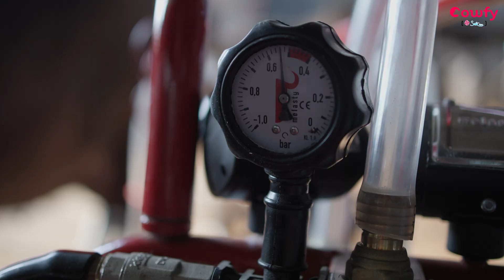Fixed Single Bucket milking machine 25 Ltrs SS Can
A milking machine is a device designed to extract milk from dairy animals, primarily cows, efficiently and hygienically. Here are the main components and features typically found in a milking machine:

1. **Vacuum Pump**: The vacuum pump creates a vacuum inside the milking machine's system, which is essential for extracting milk from the udder. It applies gentle suction to the teats, causing milk to flow into the milk collection system.

2. **Teat Cups (Inflations)**: These are attached to the teats of the cow and provide a seal to maintain the vacuum around the teat during milking. They also include liners that massage the teats in a pulsating manner, mimicking the suckling action of a calf.

3. **Pulsator**: The pulsator controls the timing and intensity of the vacuum applied to the teat cups. It alternates between applying vacuum (milking phase) and releasing pressure (massage phase), which stimulates milk let-down and prevents damage to the teats.

4. **Milk Collection System**: Once milk is extracted from the udder, it flows through milk tubes into a central collection point. This system ensures that milk from each teat is collected separately and hygienically.

5. **Vacuum Regulator**: This component controls and maintains the level of vacuum within the milking machine. It ensures that the vacuum remains consistent, which is crucial for efficient milk extraction and animal comfort.

6. **Cleaning System**: After each milking session, the milking machine typically includes a cleaning system to sanitize the teat cups and milk lines. This helps prevent contamination between milkings and maintains hygiene standards.

दूध देने की मशीन एक उपकरण है जिसे डेयरी पशुओं, मुख्य रूप से गायों से कुशलतापूर्वक और स्वच्छता से दूध निकालने के लिए डिज़ाइन किया गया है। दूध देने की मशीन में आमतौर पर पाए जाने वाले मुख्य घटक और विशेषताएं यहां दी गई हैं:

1. **वैक्यूम पंप**: वैक्यूम पंप दूध देने वाली मशीन के सिस्टम के अंदर एक वैक्यूम बनाता है, जो थन से दूध निकालने के लिए आवश्यक है। यह थनों पर हल्का सक्शन लागू करता है, जिससे दूध दूध संग्रह प्रणाली में प्रवाहित होता है।

2. **टीट कप (इन्फ्लेशन)**: ये गाय के थनों से जुड़े होते हैं और दूध निकालने के दौरान स्तन के चारों ओर वैक्यूम बनाए रखने के लिए एक सील प्रदान करते हैं। उनमें ऐसे लाइनर भी शामिल हैं जो बछड़े की दूध पिलाने की क्रिया की नकल करते हुए, स्पंदित तरीके से निपल्स की मालिश करते हैं।

3. **पल्सेटर**: पल्सेटर टीट कप पर लगाए गए वैक्यूम के समय और तीव्रता को नियंत्रित करता है। यह वैक्यूम लगाने (दूध देने का चरण) और दबाव छोड़ने (मालिश चरण) के बीच वैकल्पिक होता है, जो दूध के बहाव को उत्तेजित करता है और थनों को नुकसान होने से बचाता है।

4. **दूध संग्रह प्रणाली**: एक बार जब दूध थन से निकाला जाता है, तो यह दूध नलिकाओं के माध्यम से एक केंद्रीय संग्रह बिंदु में प्रवाहित होता है। यह प्रणाली सुनिश्चित करती है कि प्रत्येक थन से दूध अलग-अलग और स्वच्छतापूर्वक एकत्र किया जाए।

5. **वैक्यूम रेगुलेटर**: यह घटक दूध देने वाली मशीन के भीतर वैक्यूम के स्तर को नियंत्रित और बनाए रखता है। यह सुनिश्चित करता है कि वैक्यूम लगातार बना रहे, जो कुशल दूध निष्कर्षण और पशु आराम के लिए महत्वपूर्ण है।

6. **सफाई व्यवस्था**: प्रत्येक दूध निकालने के सत्र के बाद, दूध देने वाली मशीन में आम तौर पर स्तन के कप और दूध की लाइनों को साफ करने के लिए एक सफाई व्यवस्था शामिल होती है। इससे दूध दोहन के बीच संदूषण को रोकने में मदद मिलती है और स्वच्छता मानकों को बनाए रखा जाता है।

hey...!!
welcome to our family cowfy
We are providing all type of ,milking machine of cow,buffaloes,goats,lifting machine,bulk cooler machine,butter churning machine,cream spearator,paneer press,pulsator,liner,cow dung srcaper,teat dip cup,feeding bottle ,teat shell,meter gauge,grass cutting machine,milk claw 240cc ,and much more...

10,000+ satisfy customer with happy faces.
All over india deliver our product from started journey at 2014 till sucessfully supplied.

Provide innovative solutions to the cattle and farming industry. Our aim is to bring
world class technology and machinery into traditional farming and
dairy industry for better productivity and effective results.
Designed using latest technologies and high-grade components,
our offered range finds a wide application in milking sector. We
use best class raw material in the production of our machines that
is procured from well-known vendors.
Based in Pune, Maharashtra, we have served many agricultural
industries by delivering our outstanding product gamut at pocket
friendly prices. Our technically sound employees use advanced
machinery for the development of our offered product range that
saves both time and energy.
Exporting since 2018 to Srilanka, Nepal, Turkey etc.